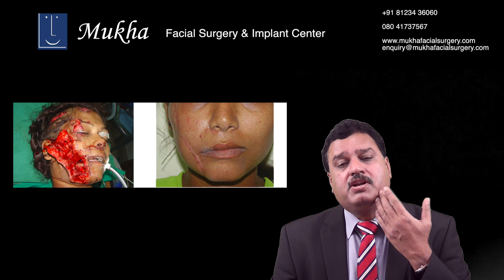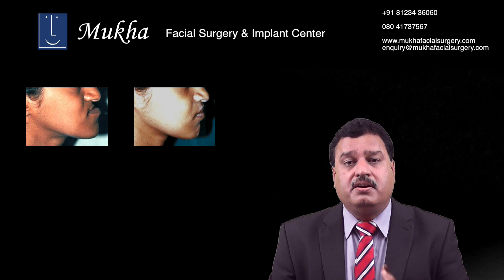MaxillofacialSurgery DrGirishRao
What is Oral & Maxillofacial Surgery?
Oral & Maxillofacial Surgery is a speciality which deals with the problems associated with Mouth, Jaw, Face & Neck.
A video By Dr Girish Rao, A Senior Professor & Consultant Oral & Maxillofacial Surgeon.  Helping People with facial problems.
Mukha Facial Surgery & Dental Implant Center is a  Bangalore based Oral & Maxillofacial Dedicated Center